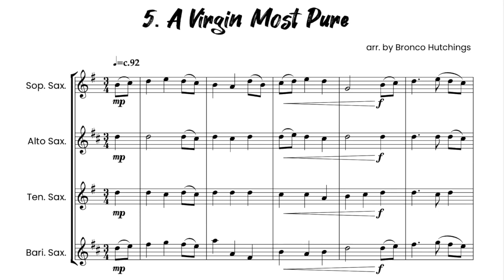A Virgin Most Pure (from 'Easy Peasy Quartets...for Christmas' SATB Sax by Bronco Hutchings)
A Virgin Most Pure from 'Easy Peasy Quartets...for Christmas!' - 12 easy to prepare SATB saxophone quartets arranged by Bronco Hutchings.

Easy Peasy Quartets...for Christmas (the full sheet music book includes:

A Child This Day is Born
A Virgin Most Pure
A Little Child on the Earth Has Been Born
The Sussex Mummer's Carol
Christians Awake, Salute the Happy Morn
Come All You Worthy Gentlemen

Careful thought has been put into arranging these with one of the aims being that they can be prepared at short notice and the instrument ranges are kept to comfortable notes (for example the highest note in the soprano saxophone part is A just above the stave, and the baritone saxophone only uses low A in one carol, in all the others the lowest note for the baritone sax is low D).

the book is available as instant download edition where you will receive on ordering: PDF SATB saxophone score and PDF separate saxophone parts (soprano, alto, tenor and baritone) as an instant download. order

and the printed/posted book (score and parts) can be ordered